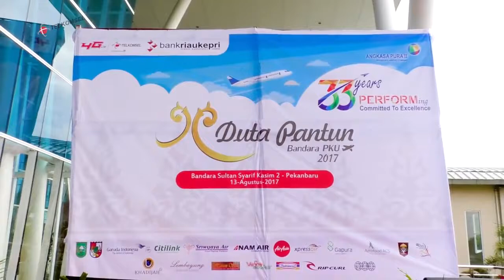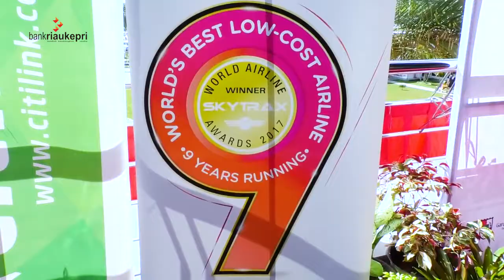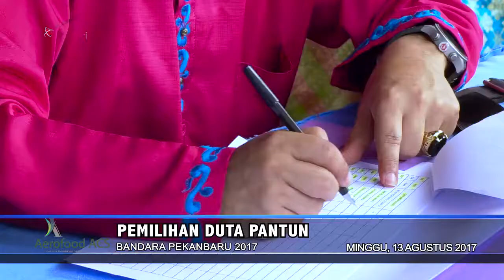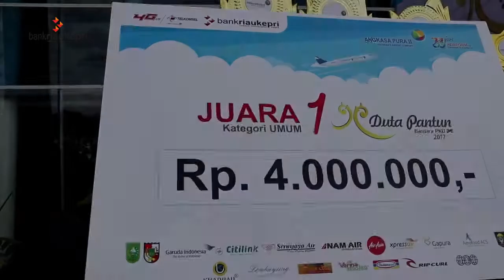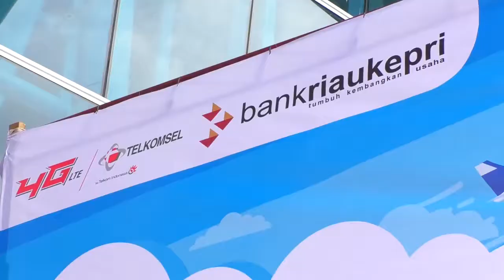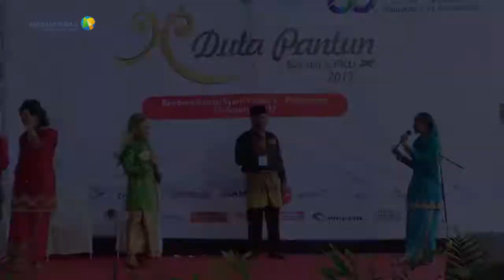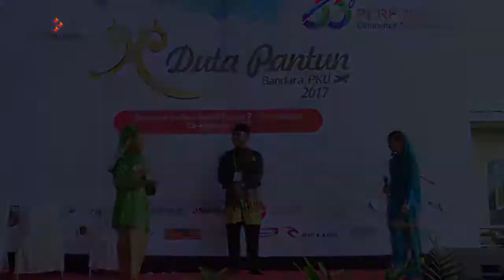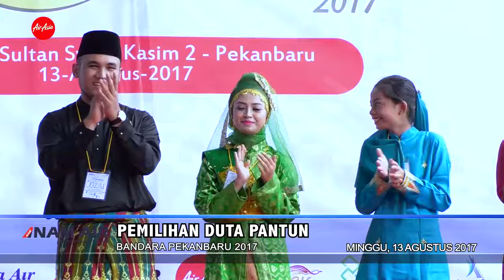Pemilihan duta pantun Bandara PKU SSK 2 2017